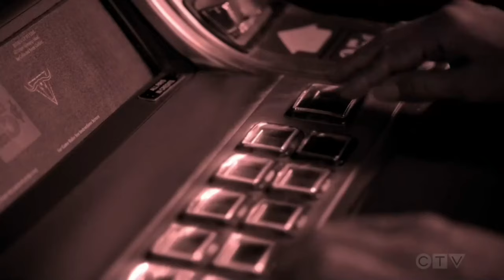Pastor Jeff finds out about the Gambling Room Scenes (Part 1/2) / Young Sheldon 6x22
I would rly appreciate a follow on my channel and a like on the video! 🙏😊